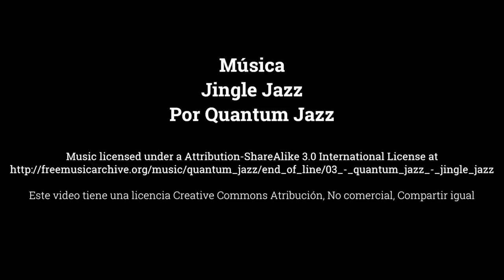Cómo saber si una escuadra está "a escuadra"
Cómo se puede verificar que una escuadra está bien calibrada, con un ángulo de 90 grados. Es tan simple como trazar dos líneas apoyando la escuadra contra un canto recto. Sólo necesitamos una tabla con un lado recto para probar cualquier escuadra.